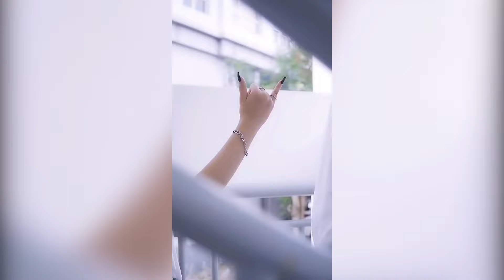Ai đã từng trải qua cảm giác này?| Clip hay TikTok 2021 | Gia Long x Reency Ngô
Cám ơn các bạn đã theo dõi hết clip của Long!